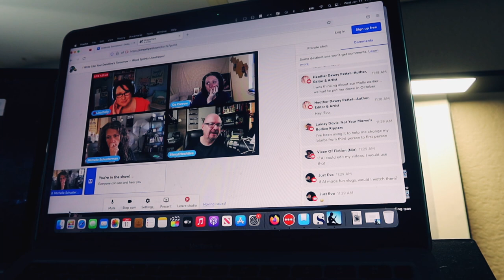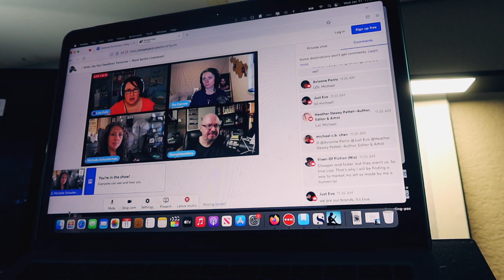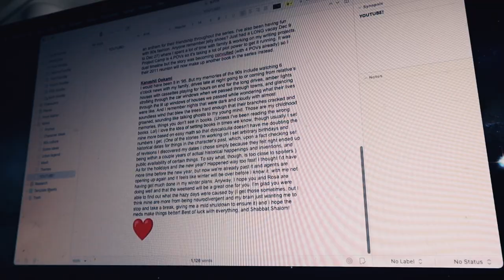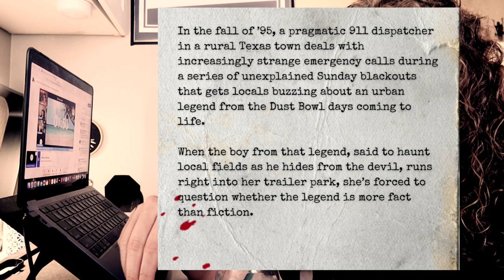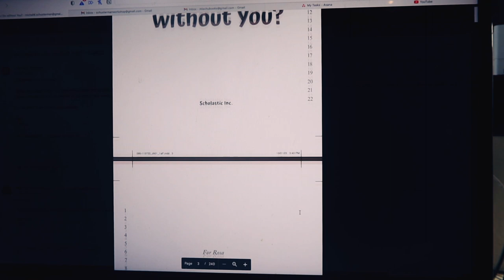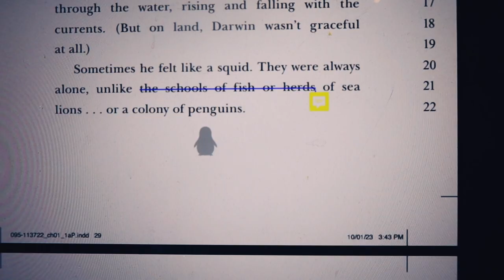Writing a (rough) pitch for my horror novel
I actually have a few pitches I'm playing with, but this one focuses on the primary protagonist: a 911 dispatcher. Which leads me to today's question for the hive mind: what's your funniest/scariest/weirdest 911 story?

00:00 I'm in between projects for once!
01:24 An interesting chat about AI in publishing
03:14 My progress on KITH so far
11:30 Here's the pitch for my horror novel
15:25 I got first pass pages!

SUPPORT INDIES!